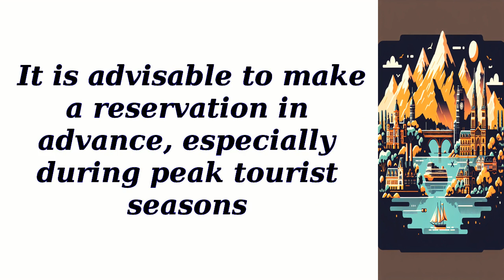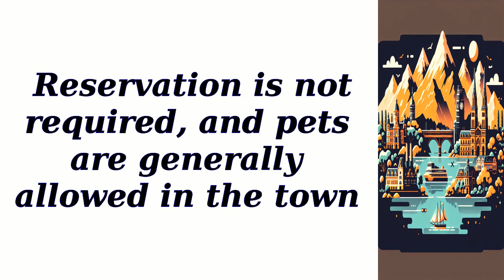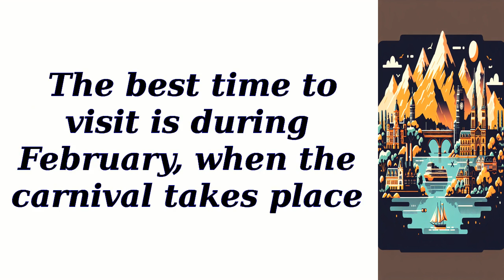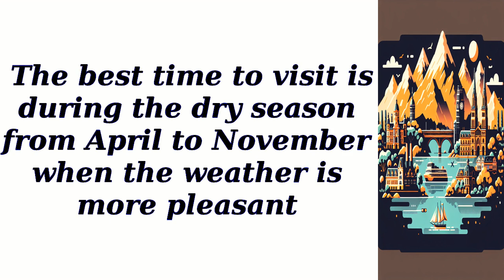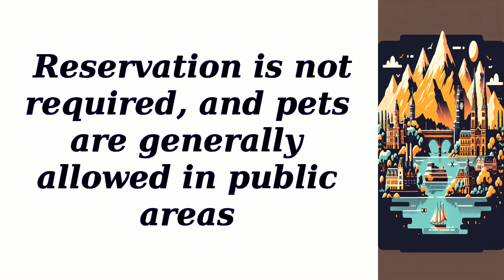All best places to visit in Corrientes